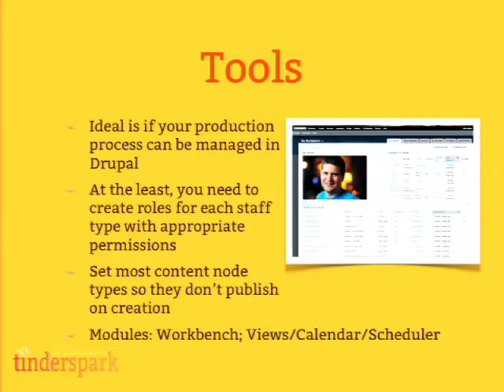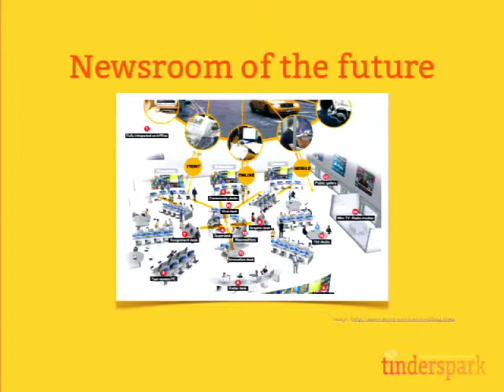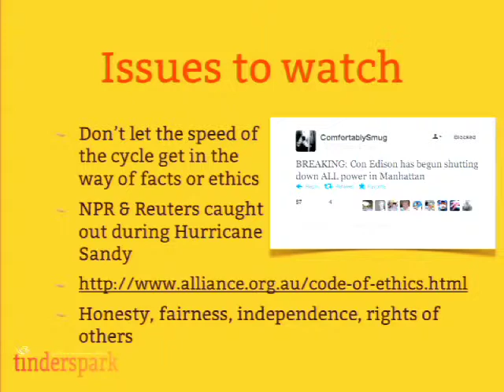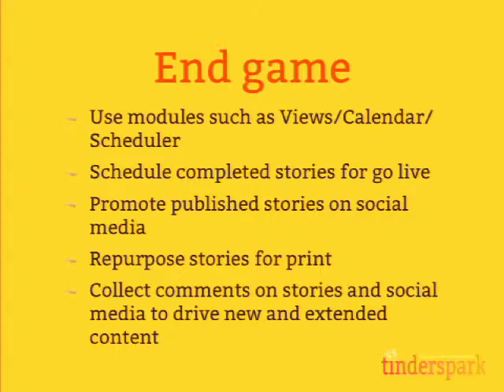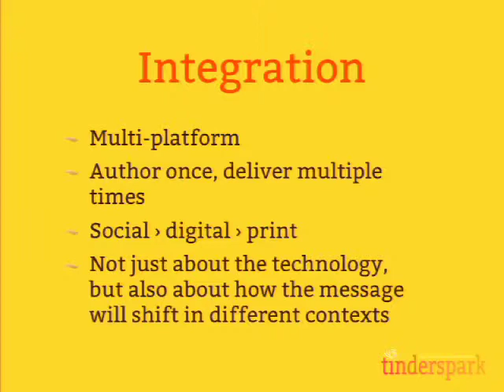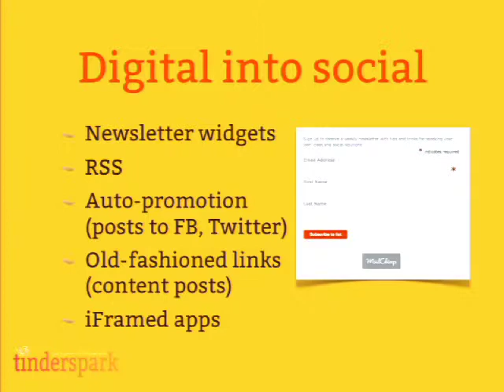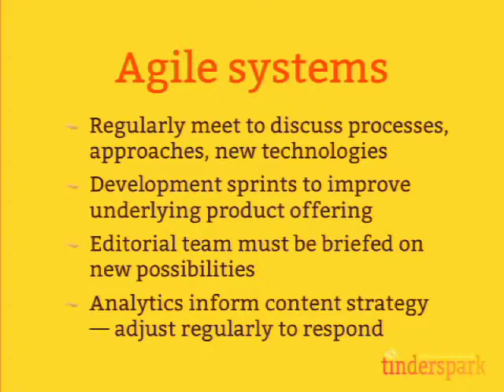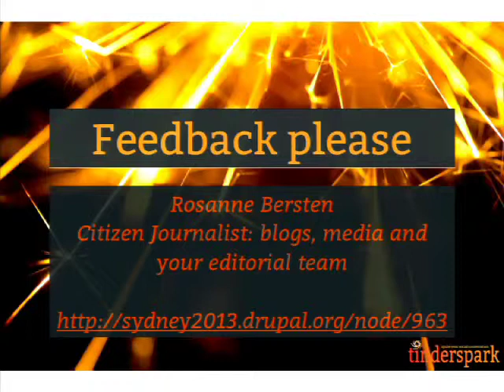DrupalCon Sydney 2013: Citizen Journalist: blogs, media and your editorial team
From small blog to national or international news site, editorial principles and content teams have similar challenges. This session covers the 24-hour news cycle, building social into digital (and occasionally into print), ethics, writers, editors, sub-editors, content strategists and how the whole shebang relates to web producers and developers.

The speaker has worked as Digital Operations Manager at NewsLocal, delivered content strategy at Greenpeace, the City of Melbourne and the University of Melbourne and was the editor of e)mag in the Sydney Morning Herald and The Age and the founding editor of internet.au in 1995.